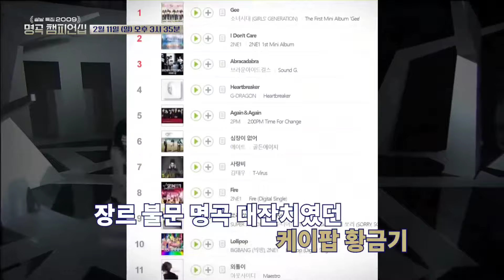[2PM] 투피엠 언급만을 찾아다니는 한마리의 하이에나